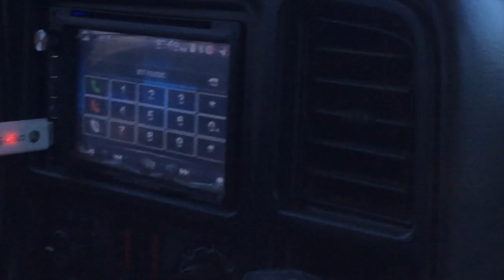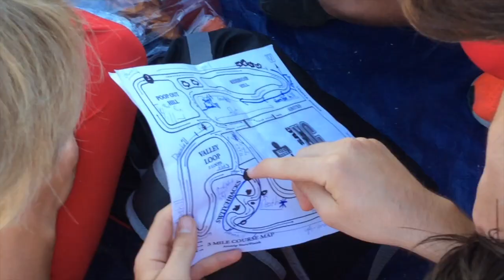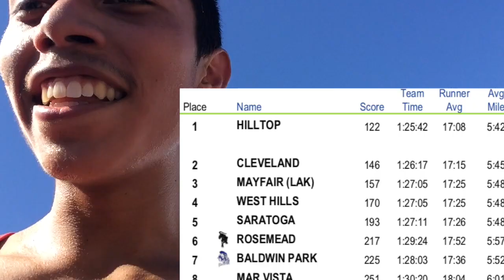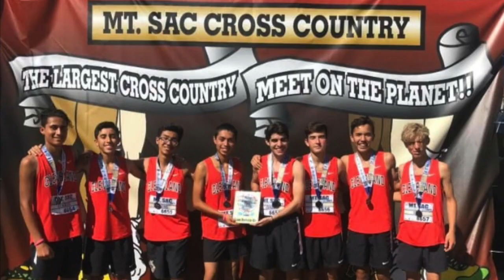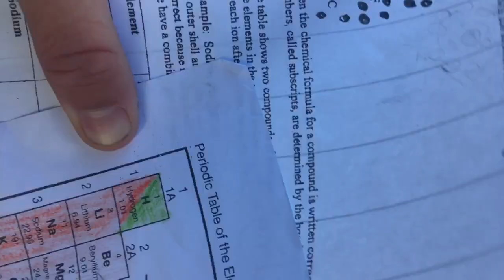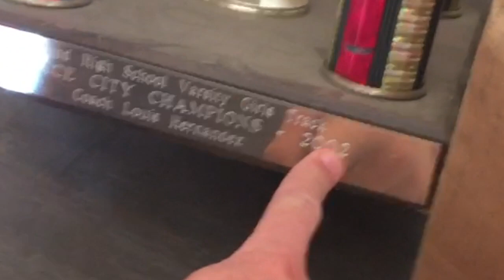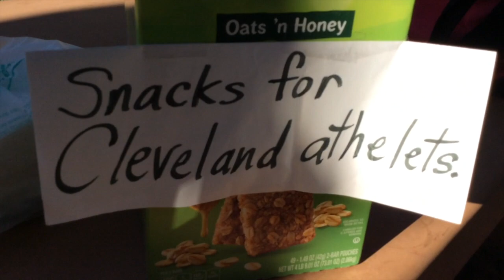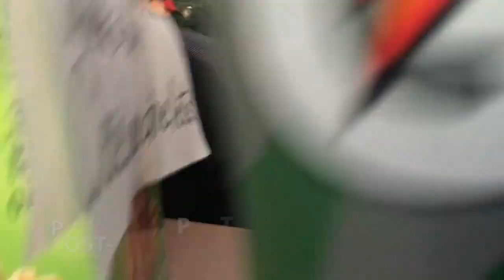MT. SAC & APACHE!! - Cavs Project S2E9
Welcome all to the long awaited Season 2, Episode 9 of the CAVS PROJECT! Apologies for the delay from the last episode, but we promise it was well worth the wait! Here, the Cavaliers embark on 2 separate invitationals in this one episode!

We start off on a warm Friday morning at Mt. San Antonio College for the Mt. Sac Cross Country Invitational, one of the biggest invitationals in the entire nation! It's an extremely tough course that meet most of us with surprise. Of course, we persevere and perform greatly in the Red Varsity JV and Varsity Boys races.

Then, the very next Friday, we take up the Apache invitational, formerly hosted at Arcadia Park but moved to Legg Lake. Nonetheless, this was a very flat and fast course in good weather, perfect for some PHAT PRs! Just how many PRs and how big are they? You will have to wait to find out, along with everything else on the newest episode of the CAVS PROJECT!